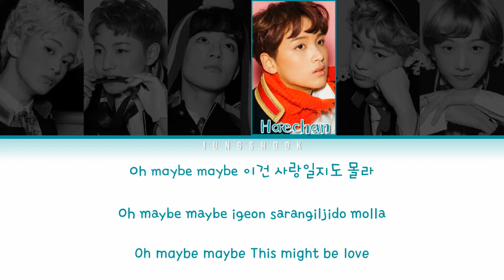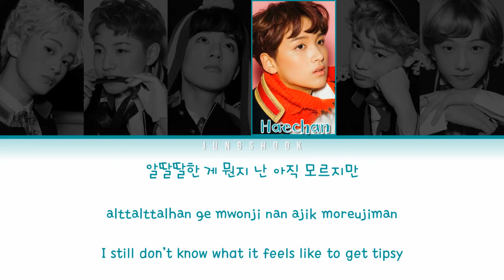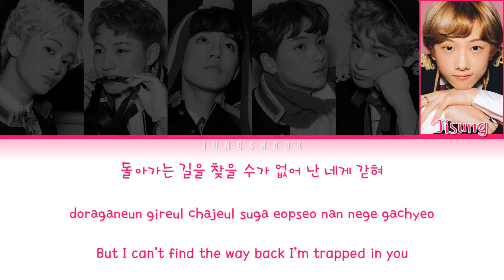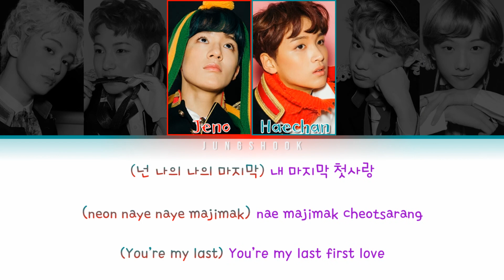NCT DREAM (엔시티 드림)- My First And Last (마지막 첫사랑) (Korean Ver.) [Han|Rom|Eng|가사 Color Coded Lyrics]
Color Code: Mark- Purple
                      Ren Jun- Orange-yellow
                      Jeno- Red
                      Haechan-  Dark green
                      Chen Le- Turqoise
                      Jisung- Rose pink

Artist: NCT DREAM (엔시티 드림)
Song: My First And Last (마지막 첫사랑)
Release Date: February 8, 2017
Album: The First (EP)
Member(s): Mark, Ren Jun, Jeno, Haechan, Chen Le, Jisung
My bias: Mark